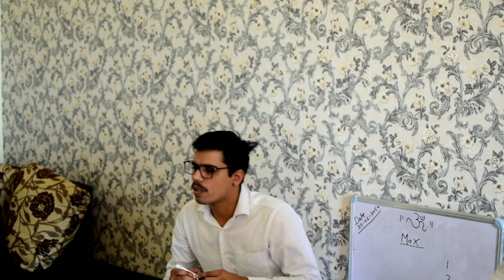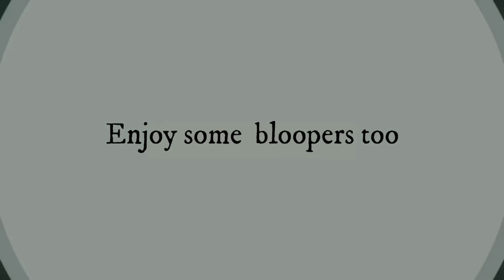Bakchodi Of Backbenchers In Online Class | Act Box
Act Box
Helloooo 😘♥️
Here we are with a new video 🔥🔥🔥
BAKCHODI OF BACK BENCHERS

Share your experiences with us WHAT FUNNY HAPPEN WITH U IN ONLINE CLASSES OR MEETINGS

Acted By- Dharmendra Singh, Anusha, Anand, Shalini, Gautam Jha, Kamakshi Shukla, Abhay sharma

Behind The Lens - Ankit Sharma